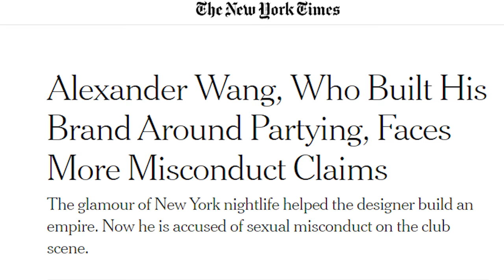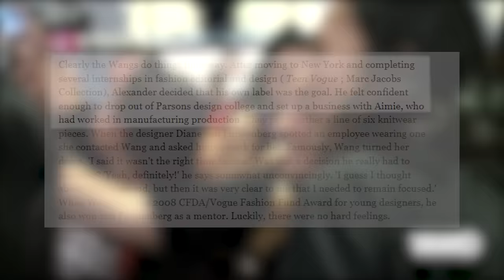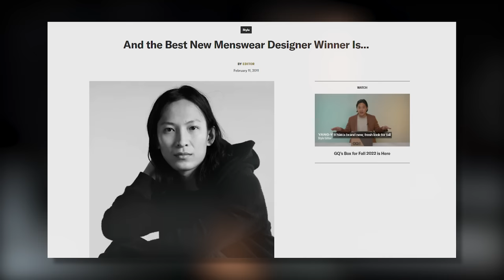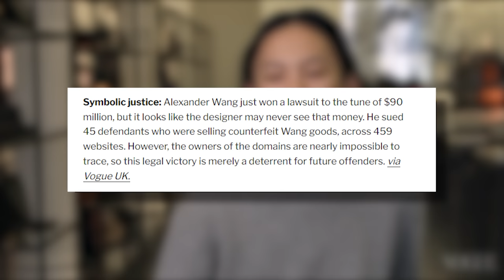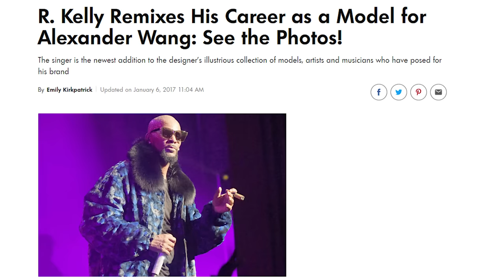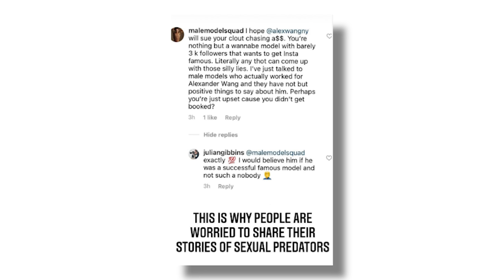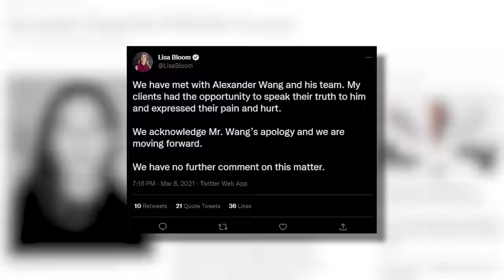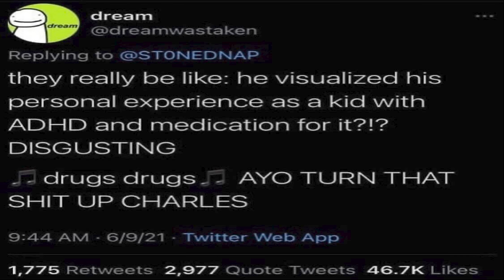Alexander Wang Got Away With it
hello ragers... today, we will be getting TOO serious and talking about some big drama.. basically, its been some time now since the alexander wang drama and allegations went down, and i figured, since im world famous FHTV, that it is my noble duty to revisit this situation and explore what really happened.. thank u for watching, make sure to be nice and good to each other :p

0:00 - intro
0:42 - lore
7:02 - the bad